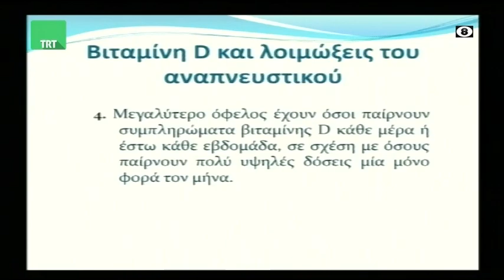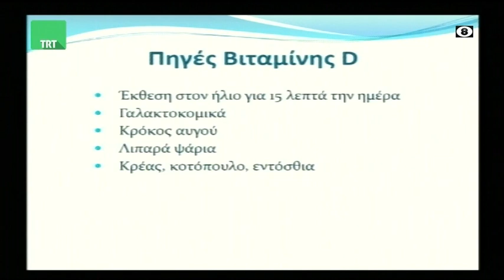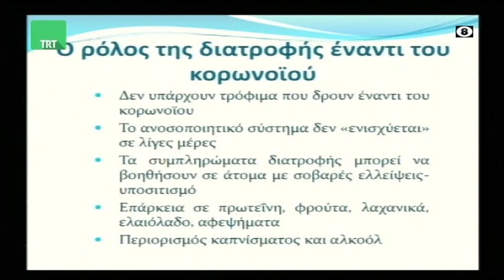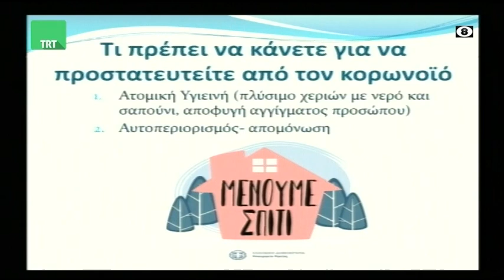Ο Διατροφολόγος Παναγιώτης Ζήσης στην TRT 230320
Ο Διατροφολόγος Παναγιώτης Ζήσης  ήταν καλεσμένος του Σωτήρη Πολύζου στην εκπομπή της TRT "Κεντρική Ελλάδα Καλησπέρα" την Δευτέρα 23 Μαρτίου 2020